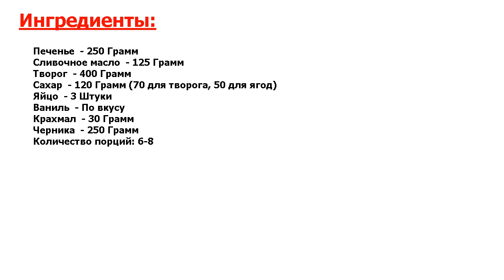★ЭТО ОРГАЗМ ВКУСА!★ ЧИЗКЕЙК СО СВЕЖИМИ ЯГОДАМИ ★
★Новейший рецепт● Очень люблю сладкое, поэтому частенько готовлю всякие лакомства для себя и родных● Согласитесь, что домашняя выпечка гораздо вкуснее покупной● Расскажу, как приготовить чизкейк со свежими ягодами●